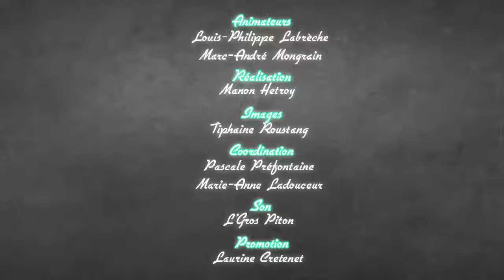Sessions Lunch - Plaque Tournante #8 - Thierry Bruyère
Pour les Sessions Lunch de Plaque Tournante, 8e épisode, Louis-Philippe Labreche a reçu Thierry Bruyère. Il a interprété deux chansons extraites de son album «Rêver plus fort» sorti en octobre 2017.

Crédit:

Performances:
#1 Chanson: «Rêver plus fort»
Album: Modern Ruin
Auteur-Compositeur: Thierry Bruyère & Jean-Philippe Fréchette
Interprète: Thierry Bruyère

#2 Chanson: «Au service de sa Majesté»
Auteur-Compositeur-Interprète: Thierry Bruyère

Animateur: Louis-Philippe Labreche

Réalisation: Manon Hétroy

Images: Tiphaine Roustang

Son: L'Gros Piton

Production : Livetoune, Culture Cible avec le soutien de la fondation Socan

**Merci à notre partenaire L'Gros Piton**